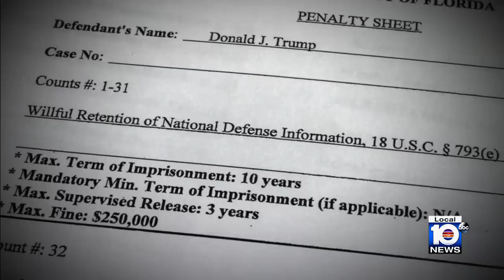Trump prepares for Miami court appearance following federal indictment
Former President Donald Trump is remaining defiant as he faces a federal criminal indictment that accuses him of mishandling sensitive government secrets.